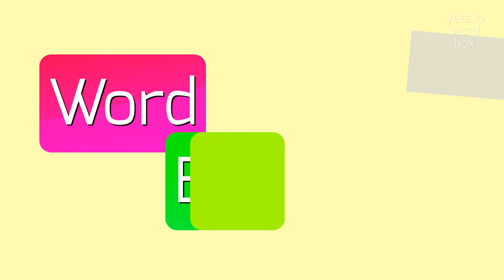How to say "squashes"! (High Quality Voices)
Watch in this video how to say and pronounce "squashes"!